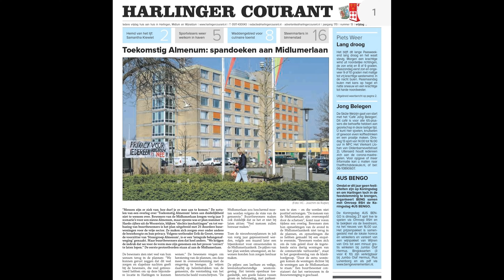2021 HMS 43 CZV Harlinger Courant in beeld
Met speciale aandacht voor de nieuwbouw Almenum.